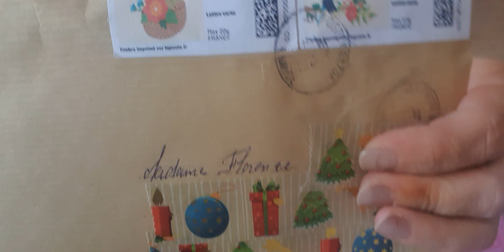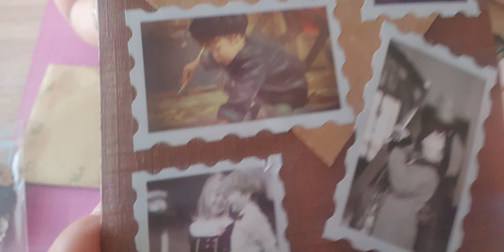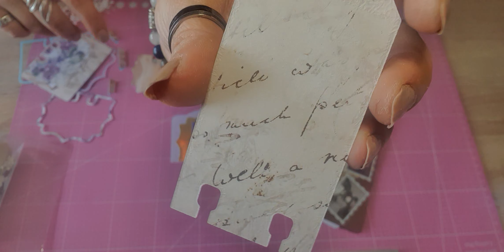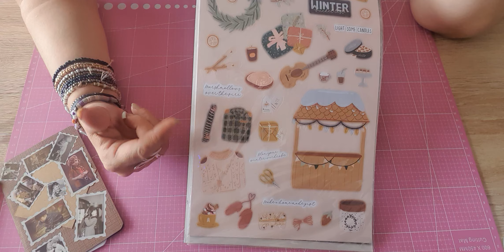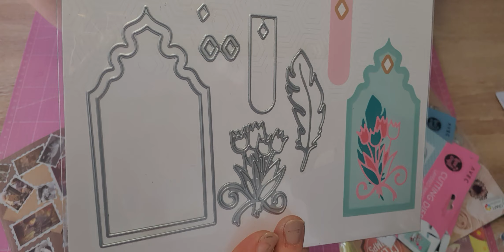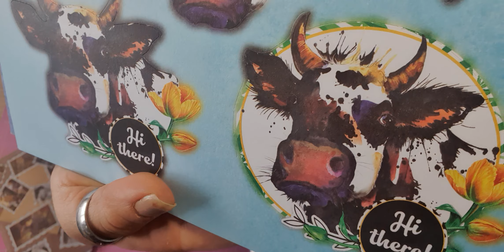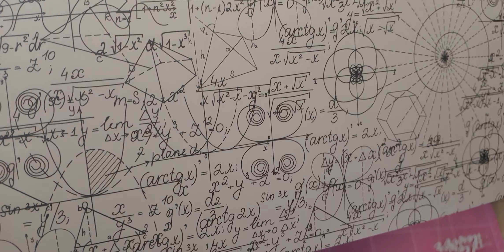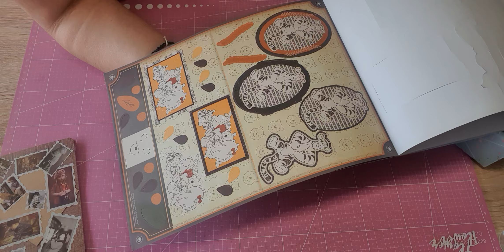On en croit pas nos yeux 🥰😍🥰